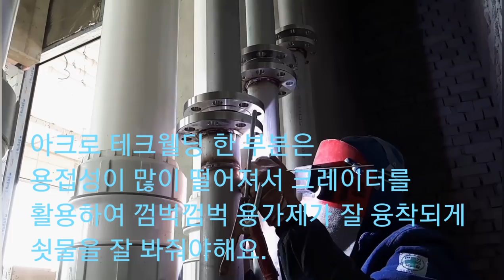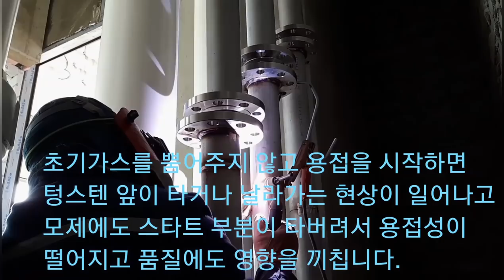티그용접(알곤용접,배관용접,GTAW) 현장용접영상(TIG WELDING)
채널 - (welder jin)

▪ 장르/Genre : House/하우스
▪ 음원/Song : CastleWater - Satellite